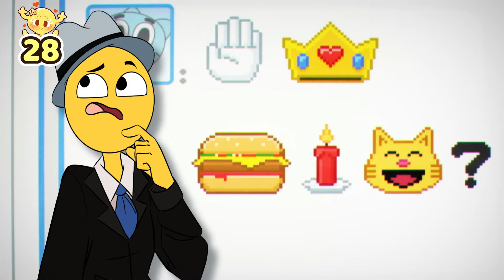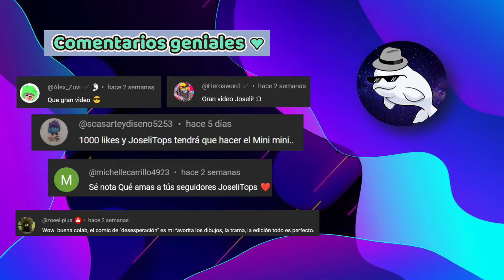¡30 Curiosidades TREMENDAS de Penny!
Gumball - Penny - Curiosidades de Gumball - Datos curiosos de Penny - El increíble mundo de Gumball

¡Seguro que quieres conocer unas cuantas curiosidades de Penny!
¡Desde el significado de su nombre hasta sus increíbles transformaciones!

¡Quédate hasta al último y lo averiguarás!

¡Hey! ¿Qué tal? Yo soy Joselín y esto es JoseliTops!
Infórmate y diviértete 😉
 ¡Aquí! ¡Dame click!
[Consultas comerciales] 🎯🎬
           🎵🎶🎧 *Fondo músical:* 🎧🎵🎶
Rush Hour - Fish Eye